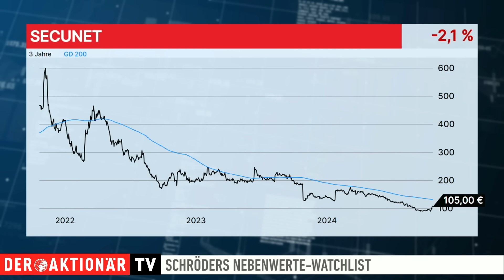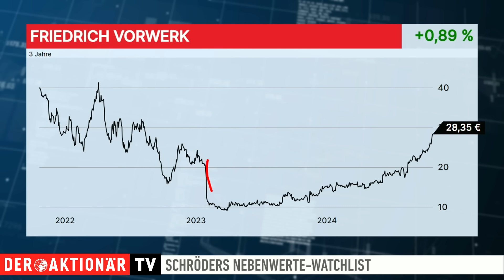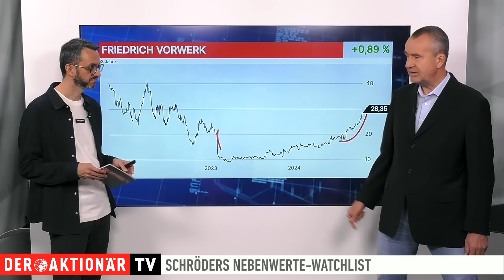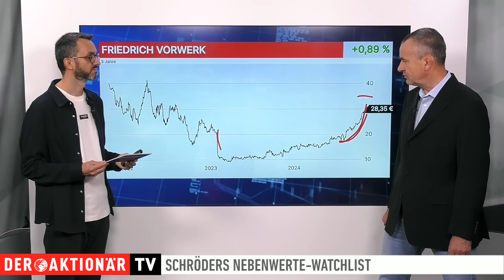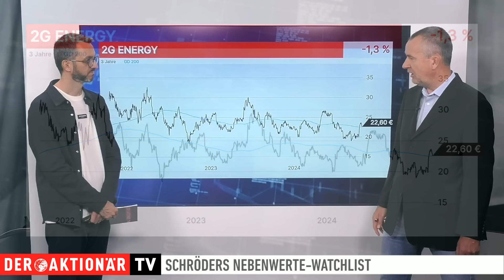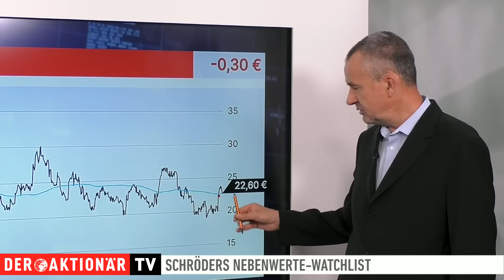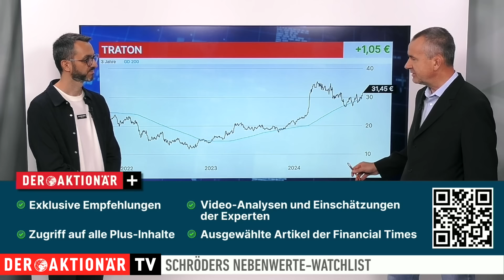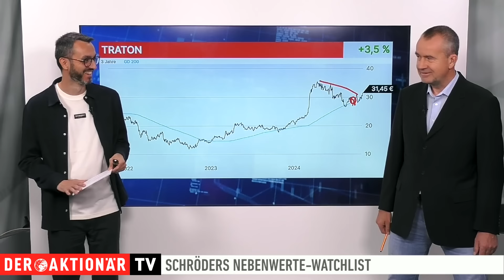Schröders Nebenwerte-Watchlist: Secunet, Friedrich Vorwerk, 2G Energy, Traton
Michael Schröder blickt in seiner Nebenwerte-Watchlist regelmäßig auf spannende Werte aus dem MDAX, SDAX oder TecDAX. Heute stehen Secunet, Friedrich Vorwerk, 2G Energy und Traton im Fokus.

Hinweis nach §34 WPHG zur Begründung möglicher Interessenkonflikte: Folgende Aktien, die in diesem Video besprochen/genannt werden, befinden sich im "Real-Depot" von DER AKTIONÄR: Derivate auf Traton

00:00 Intro
00:50 Secunet
04:09 Friedrich Vorwerk
07:18 2G Energy
09:48 Traton